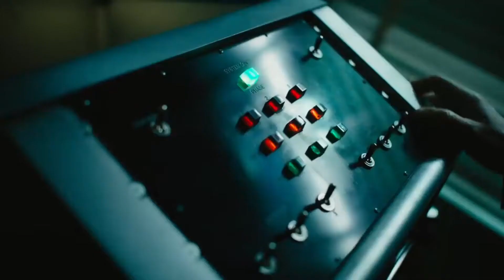Venom 2: Let There Be Carnage [MMV] Last One Standing - Skylar gray ft Eminem